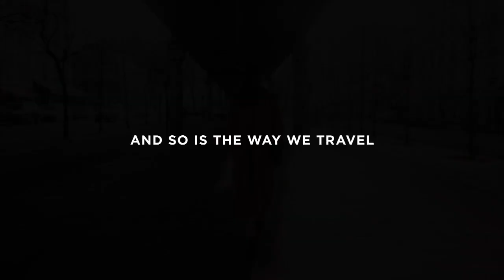What will travel look like in a post-Covid world?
Five travel experts on what travel will look like after the Covid-19 pandemic. Conscious travel, longer trips and engaging with local communities will all be travel trends in 2021